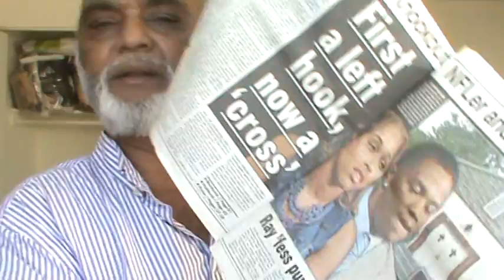Hindu vs Muslim, Which came first? (Eng)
A Peaceful Message for All.